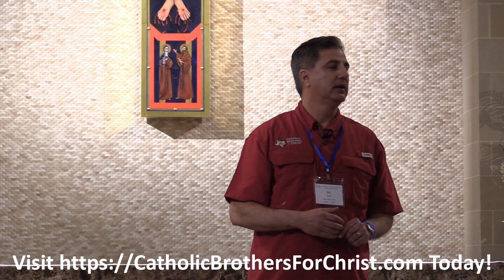Bill Kula Describes the Power Prayer that Helped Him Overcome Near Fatal Covid